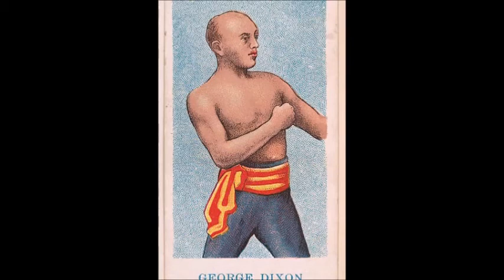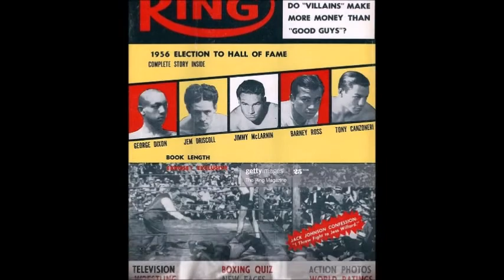George Dixon, el primer campeón negro de boxeo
George Dixon era un canadiense que ganó el título de peso gallo en 1892, convirtiéndose en el primer atleta negro en ganar un campeonato del mundo en cualquier deporte, y el primer campeón de boxeo de origen canadiense.